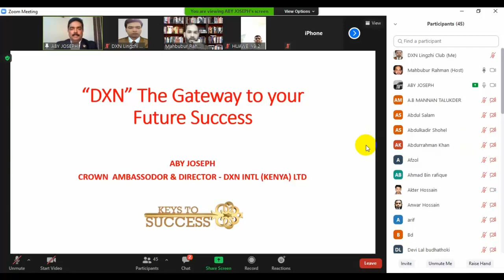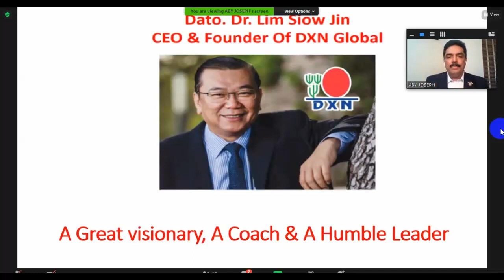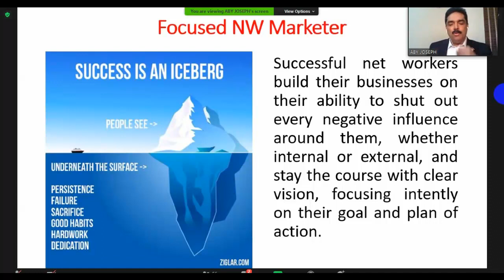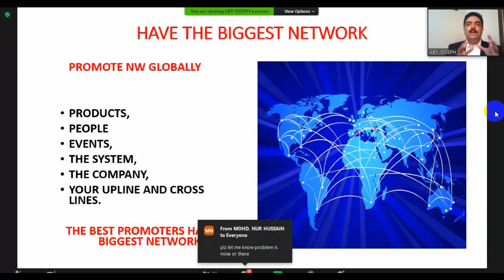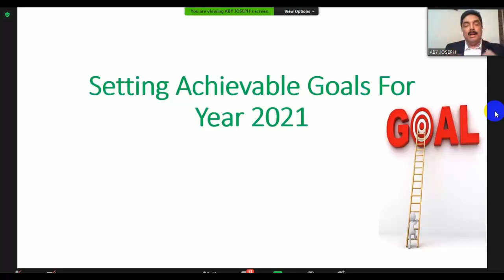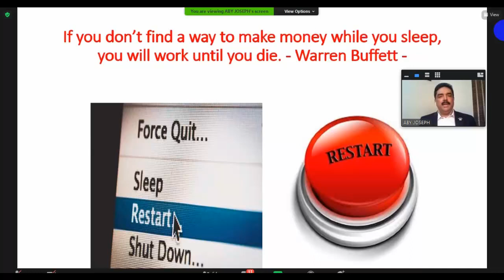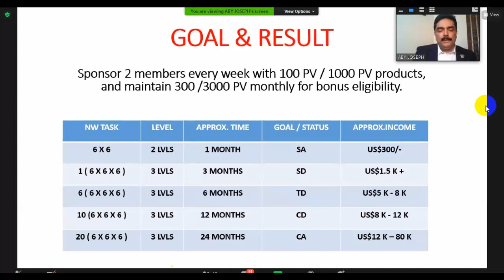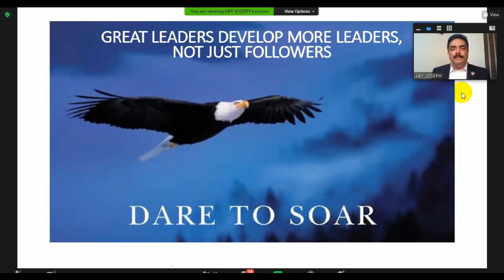A Gateway to Your Future Success | By |ABY JOSEPH | CA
A Gateway to Your Future Success By ABY JOSEPH CROWN AMBASSADOOR